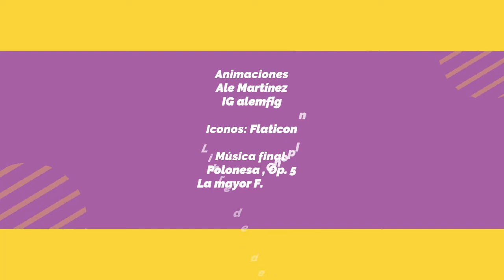Desde la distancia, contando con mis amigos. Mario Iván Martínez y Hernán del Riego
El grillo y la batuta
De Mario Iván Martínez

A través de este medio y en mis tres páginas de Facebook : Mario Iván Martínez, Un rato para Imaginar y A soñar despiertos , estaré compartiendo un compendio de video-cápsulas de cuento y música para nuestros pequeños, ahora confinados en casa . Lo he titulado “Desde la distancia, contando con mis amigos " . En cada una tendré a un invitado distinto quien a su vez desde su casita , nos regala su talento y creatividad . La lista incluye a Susana Alexander * Sophie Alexander * Sofía Álvarez * Lourdes Ambriz * Flor Amargo* Chantal Andere * Manuel Acosta * Juan Ignacio Aranda * Janett Arceo * Paco Aveleyra * Carla Bauche * Vanessa Bauche *  Virginia Bauche * Héctor Bonilla * Sergio Bonilla * Jorge Bosso * Angelita Castany * Patricio Castillo * Grupo Cántaro * Pamela Cerdeira * Paula Comaduran * Antonio Corona * Fátima Corona Candia * Andrés Carreño *  Alberto Cruzprieto * Alvaro Cueva * Diana Curiel *  Braulio Mateo Chávez González  * Alma Delfina * Miguel de la Cruz *  Hernán del Riego * Escuela Integral de Artes Escénicas * Tiburcio Gabilondo * Gabsol * Luis Esteban Galicia * Tomás Goros* Zaide Silvia Gutiérrez * Laura Guzmán  * Luisa Huertas * Nurani Huet * Rafael Inclán * Miguel Juvenal *
Eugenia León * Ignacio López Tarso *  Martín Luna * Laura Luz * Evangelina Martínez * Fernando Memije * Kiren Miret * Gerardo Murguía * Aranza Mutzy * Silvia Navarro * Gabriela Olivares * Rodolfo Ornelas * Regina Orozco * Jimena Parés * Carlos Pascual * Dulce Patiño * Javier Poza * Luly Rede * César Riveros * Pablito Rodríguez * Sofía Sánchez Navarro *  Roberto, Gabriela y Evangelina Sosa * Fernanda Tapia * Sergio Vargas Escoruela * Luigi Vidal * Leonardo Villeda * Miguel Ángel Villeda Cerón * Ana Caridad Villeda Cerón * Voz en Punto Guillermo Wiechers * Susana Zabaleta * Maya Zapata *

Recuerda,
No cuentes las horas, haz que las horas cuenten